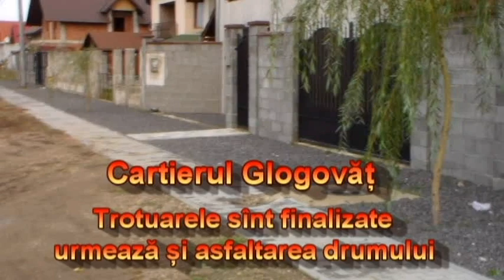Vladimirescu - octombrie 2017